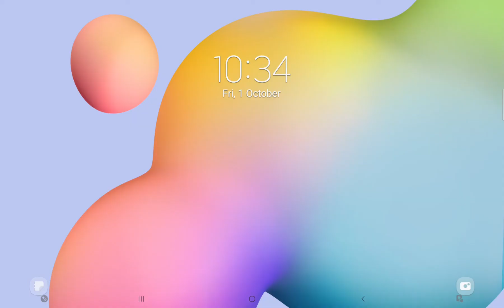Destiny Run 😈👹⚰ Gameplay - Walkthrough Part 26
Are you an angel or a demon?

Choose your destiny, make your life choices.

#1 Viral Game on Tiktok!

Be Angel or be Devil!

Then Go to Heaven! Or Go to Hell! It is your fate!

So are you a good person or a naughty one?

Divine decision is in your hands now. Use it wisely!

This is the runner of your lifetime and after it! Where will you go in your afterlife? You will find it in this game!

It is your judgement day and gods will judge your choices. Your soul will find its place!

Being a celebrity or a student, an imposter or a doctor, rich or poor; they do not matter! There is only one important judgement: be merciful or be wicked.

The holy justice calls for you!